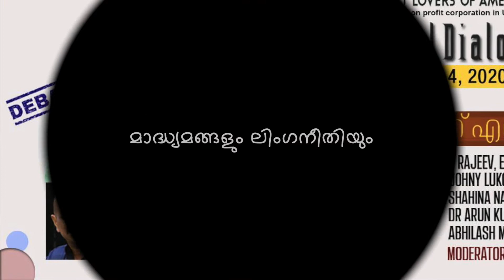മാദ്ധ്യമങ്ങളും ലിംഗനീതിയും || ALA 4th Estate Part-4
അലയുടെ കേരളപ്പിറവി ആഘോഷങ്ങളോട് അനുബന്ധിച്ചു നടത്തുന്ന സോഷ്യൽ ഡയലോഗ് സീരീസിൽ സംഘടിപ്പിച്ച മാദ്ധ്യമ ചർച്ച
പാർട് 4
പങ്കെടുത്തവർ :
ഷിജി അലക്സ് (അല )
അനുപമ (അല)
പി രാജീവ് (ദേശാഭിമാനി )
പ്രമോദ് രാമൻ (മനോരമ ന്യൂസ് )
കെ എൻ അശോക് (അഴിമുഖം)
അഭിലാഷ് മോഹനൻ (മീഡിയ വൺ )
ഡോ. അരുൺ കുമാർ (24 ന്യൂസ് )